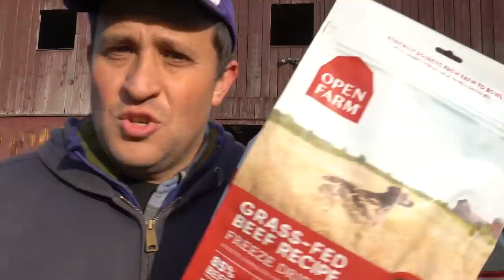Is my Guard Dog going to be OK with the Cattle?